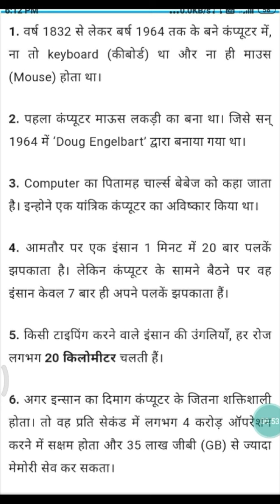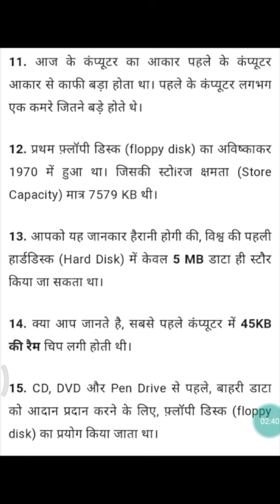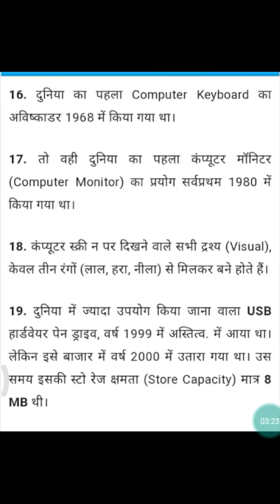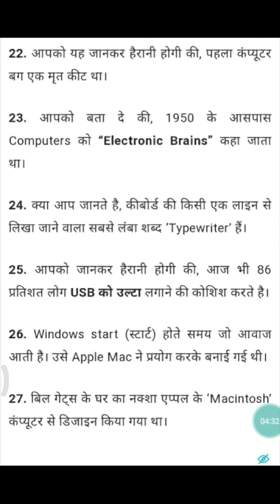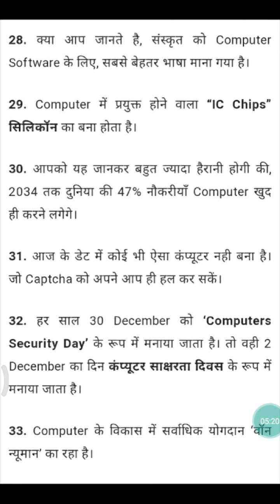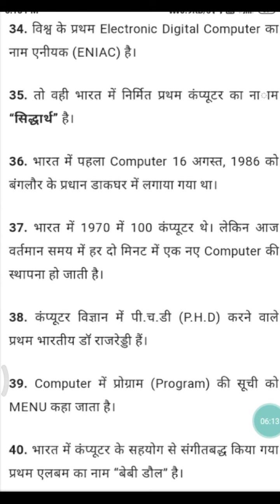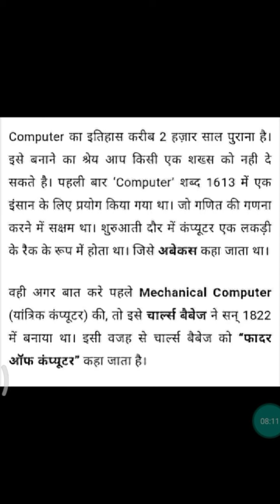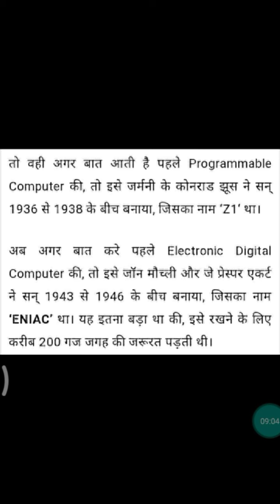about # Computer Facts in# Hindi....👍 Computer se jude mahatvapuran questions....👍🙂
अक्सर, नए उपयोगकर्ता को नही पता होता कि वह एक Computer में क्या कर सकता है? अगर आप उनमें से है, तो बुरा महसूस करने की कोई जरूरत नही, कोई भी स्किल सीखी जा सकती है। नीचे उन मुख्य कार्यो के बारे में बताया गया है, जिन्हें Computer कर सकता है:

विभिन्न सॉफ्टवेयर जैसे ― MS Word, Excel और PowerPoint के इस्तेमाल से आप डॉक्यूमेंट बना सकते है, स्प्रीडशीट और प्रेजेंटेशन तैयार कर सकते है।
एंटरटेनमेंट के लिये म्यूजिक सुनना, मूवीज देखना और वीडियो गेम खेलने जैसी कई गतिविधियां की जा सकती है।
पर्सनल इन्फॉर्मेशन, फाइलों और विभिन्न प्रकार के डेटा को स्टोर कर सकते है।
सोशल मीडिया का इस्तेमाल कर फैमिली और दोस्तों से जुड़ सकते है।
इंटरनेट से कनेक्ट कर वेब ब्राउज कर सकते है।
पिक्चर और वीडियो एडिट कर सकते है।
ऑनलाइन सेवाओं का लाभ उठा सकते है।
ईमेल भेज व प्राप्त कर सकते है।
कंप्यूटर की कार्यप्रणाली
Computer किसी भी कार्य को करने के लिये मुख्य रूप से इन चार प्रक्रियाओं को करता है: यूजर से निर्देश लेना, उसके आधार पर प्रोसेसिंग करना, अंत मे प्रोसेस किये गए डेटा को स्टोर और डिस्प्ले करना। इन कार्यो को ― Input, Processing, Output और Storage से दर्शाया जाता है।

नीचे मौजूद आरेख (Diagram) के माध्यम से आप कंप्यूटर की कार्यप्रणाली (Functionality) को समझ सकते है।

Block Diagram of the Computer
Input: वह निर्देश अथवा कमांड जो यूजर द्वारा Computer को दी जाती है, उसे Input कहते है। ऐसा करने के लिये यूजर Input Device ― कीबोर्ड और माउस इत्यादि का उपयोग करते है। इसके अलावा डेटा को सिस्टम में कई अन्य तरीकों से भी एंटर किया जा सकता है।